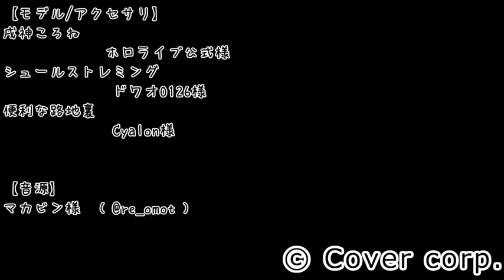[2D HolofightZ] Peko-Miko Showdown at Ganryujima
A 2D HolofightZ presentation. Longtime rivals Usada Pekora and Sakura Miko finally settle their grudges on a barbed wire deathmatch.

Card includes:
Gen 3 vs Gen 4 tag match
Inugami Korone endurance match
Oozora Subaru vs Akai Haato